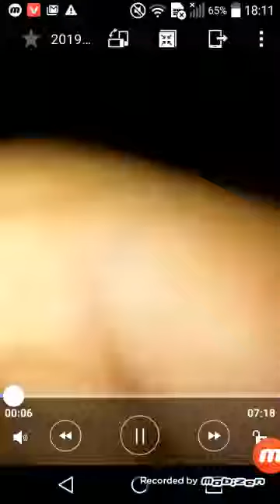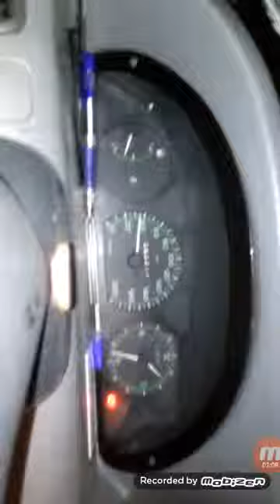Stoa fiat punto radi prvom brzinom ajojjjj